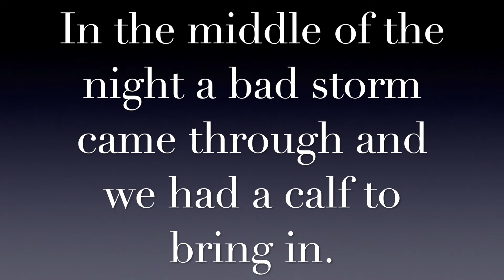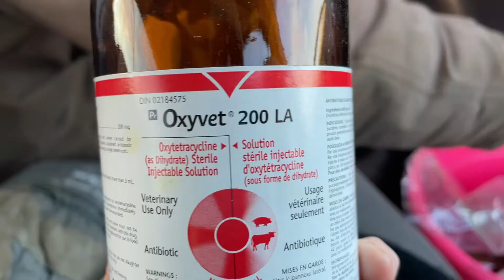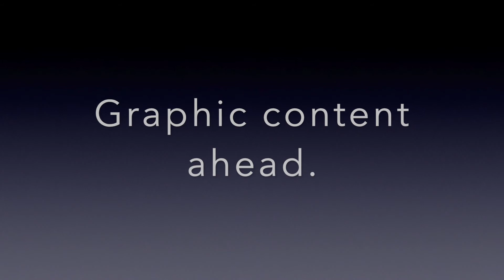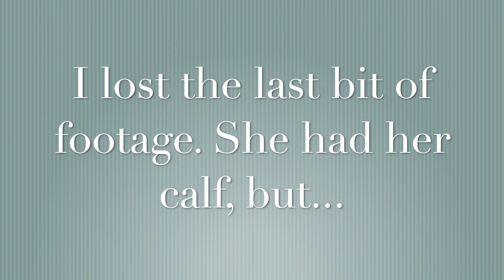Calving week 6. Dust/snow storm. Two sets of twins, treating for pneumonia and another prolapse.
Calving here is 2/3 done. It's not surprising that this is when the trouble starts to show up.
A terrible wind blowing up to 120 km/h blew through here Sunday March 28 and even stronger on April 1.